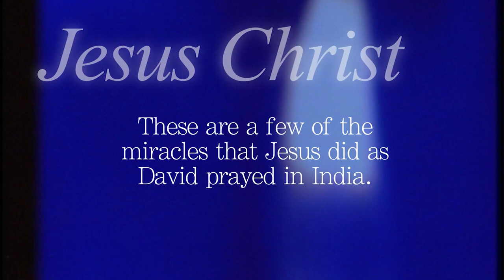My God will bless you | Part-1 | David Turner International Ministries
The Gospel Is The Power

00:00 Into
01:49 Key verse
02:55 Remember his name
03:45 Who is our God?
05:10 God never lies
05:48 He leads you
08:45 Call on Jesus
15:20 God's Will
17:02 Miracles
25:10 Prayer

Follow Evangelist David Turner on social

WATCH US ON CTN MONDAY-FRIDAY AT 6AM AND 9:30PM

27586 Hickory Blvd,
Bonita Springs,